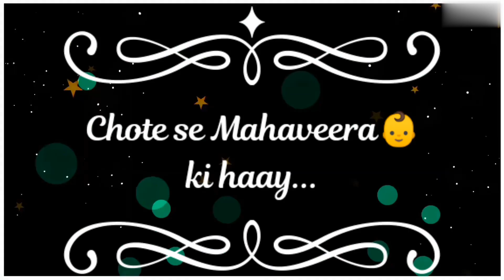Mahaveer janm kalyanak status - Resham ki hay dori chamke महावीर जन्म कल्याणक